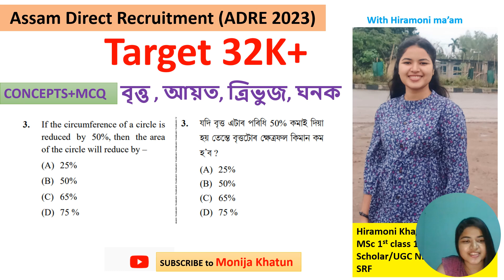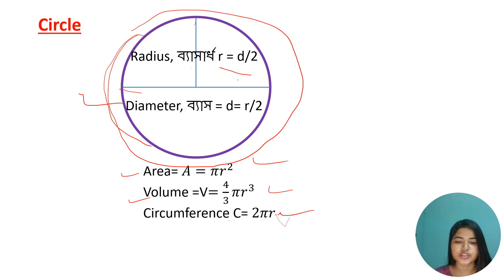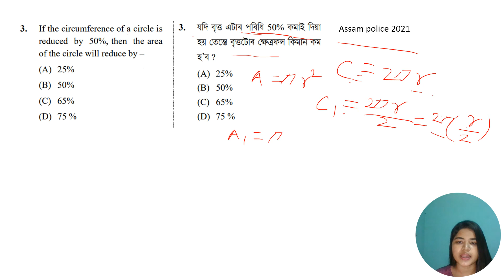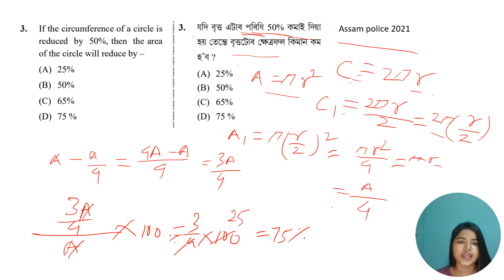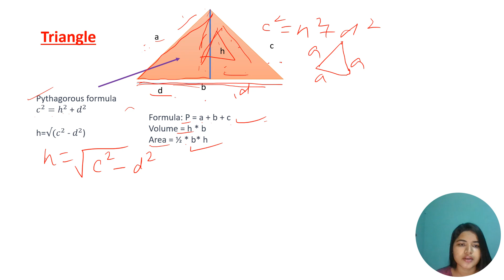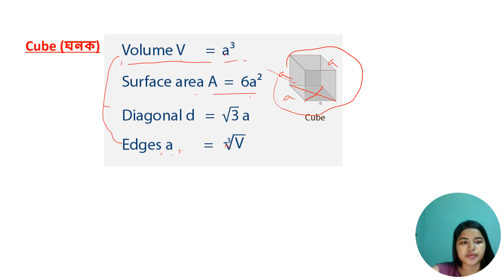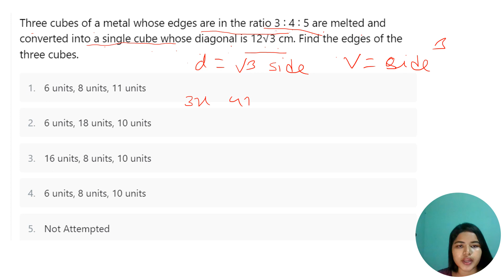GEOMETRY(জ্যামিতি#)ADRE 2#কালি, পৰিধিMath ADRE 2023#Monija khatun#Hiramoni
এইটো video ত জ্যামিতিৰ বিভিন্ন concepts আৰু MCQ সমূহ সমাধান কৰা হৈছে, যেনে - আয়ত, ঘনক, ত্ৰিভুজ, বৃত্ত ৰ কালি, পৰিধি, বাহু আদি

Prepare for any Assam Goverment Job exam with us.